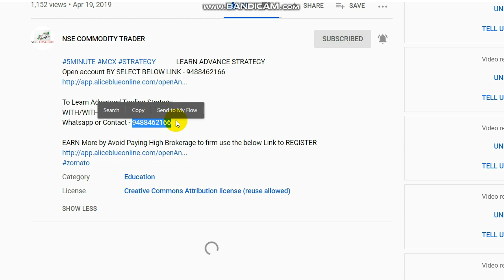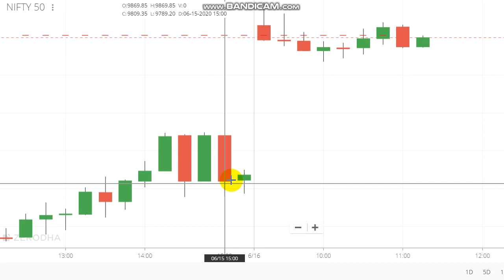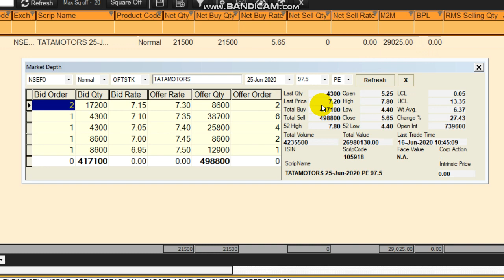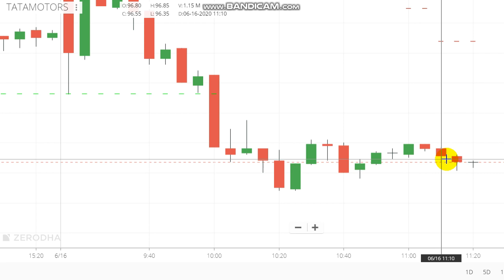Intraday Strategic Breakout Trading in TATA Motors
Today traded in TATA motors using strategic breakout trading in intraday we earned more than 30000 Rs Profit.

To Open Trading Account Click the Link -  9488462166